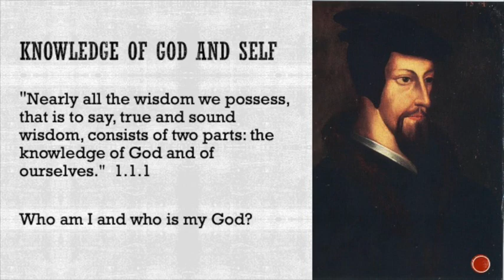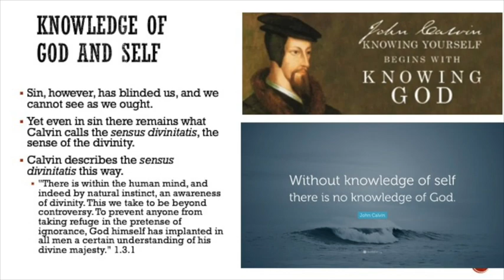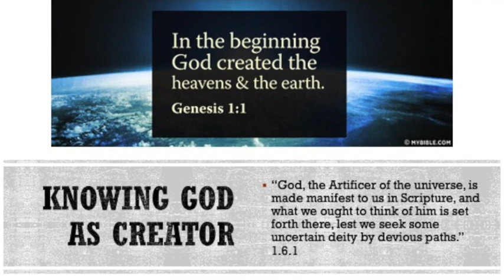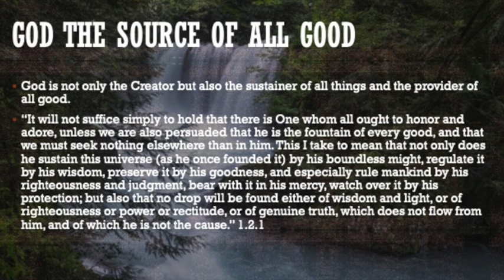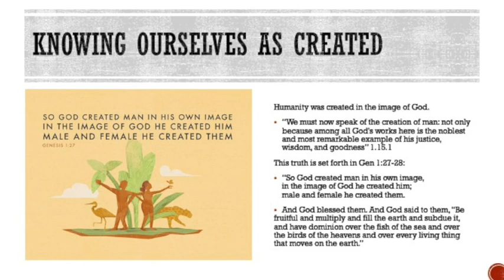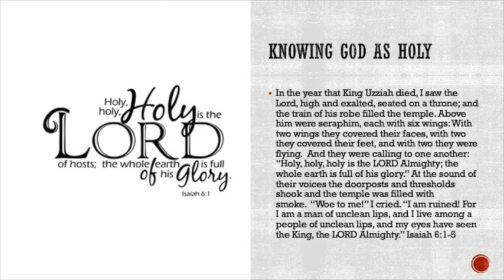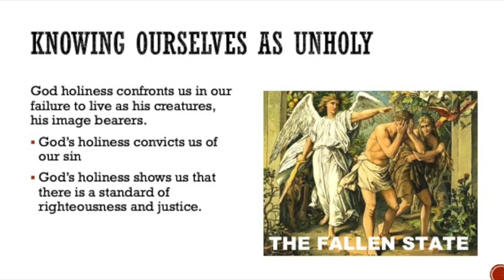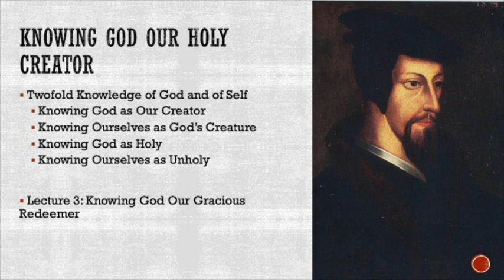John Calvin on Knowing God our Holy Creator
This lecture discusses how John Calvin articulates the knowledge of God as Holy Creator and how this informs our knowledge of self as both creatures and sinners.

Second Lecture given in 2019 for the annual Singapore Council of Christian Churches Reformation Lecture Series.